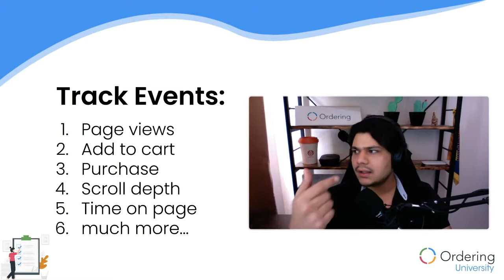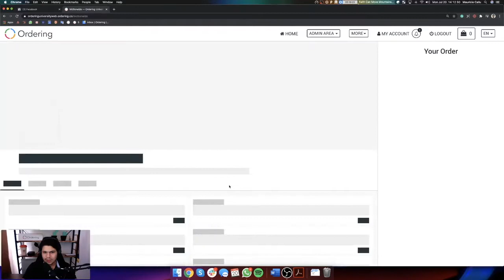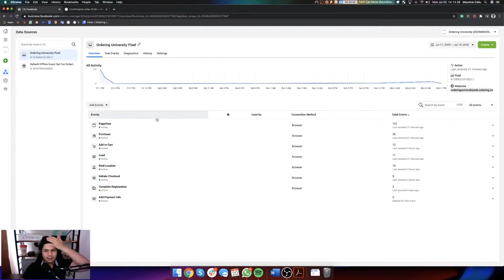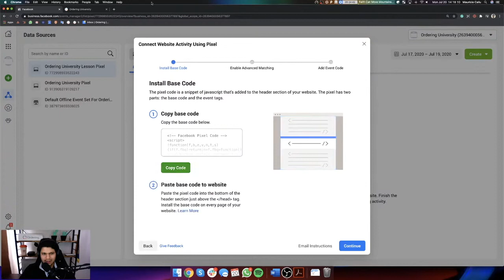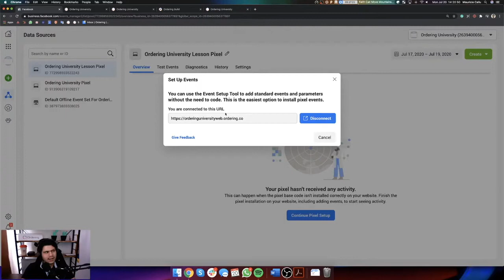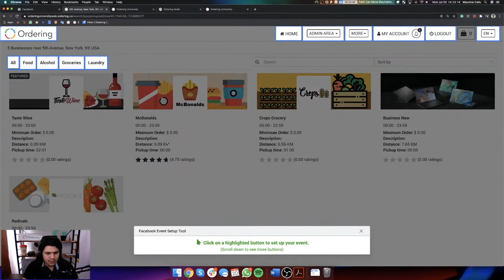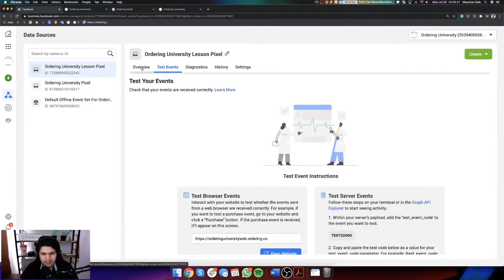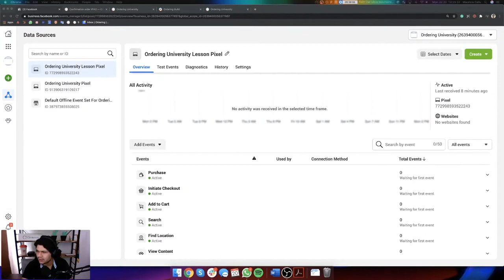Ordering University · 40th Lesson · Facebook Pixel! 🎉 (EDITED VERSION)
This video has been edited from its original version. If you want to watch the complete video with Q&A visit the following

Get more insight into your Website & Apps for proper marketing campaigns and Ads in your business.

if you are looking for more Ordering Information 👇🏻👇🏻👇🏻👇🏻👇🏻

Here is our Knowledge Base where you can find all of our information, and more...

If you are looking for further assistance, please submit a ticket, our support is happy to help you, submit it or send an email to

Looking to learn something else about the Ordering Solution?
 It'll help me a lot to continue giving you the best content possible.

As Always, Happy Ordering.